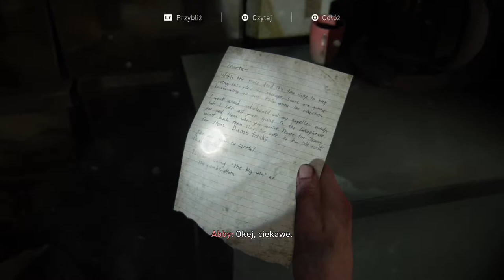The Last of Us PART II - Ucieczka (#40)